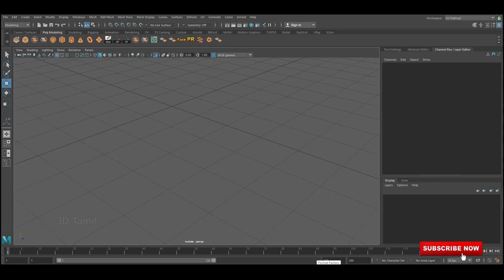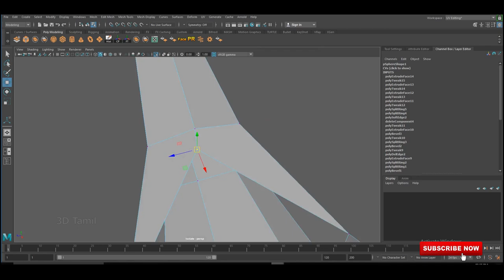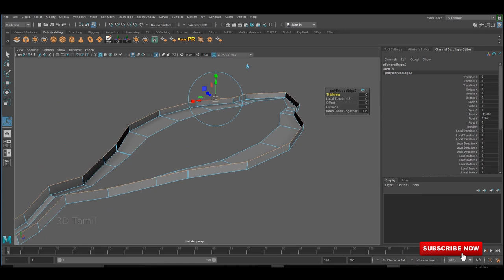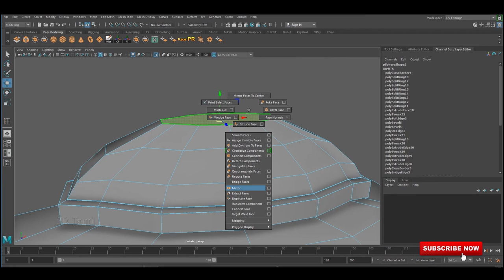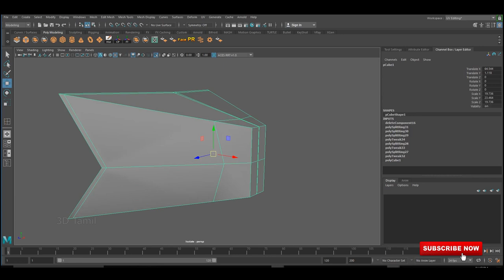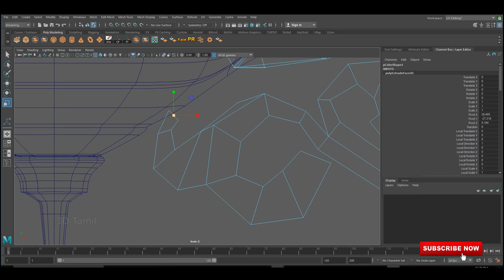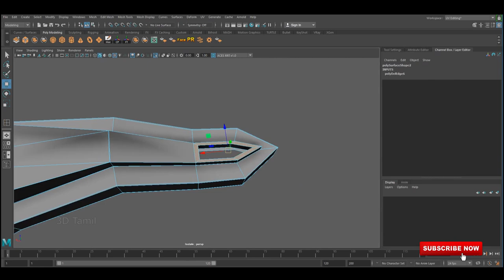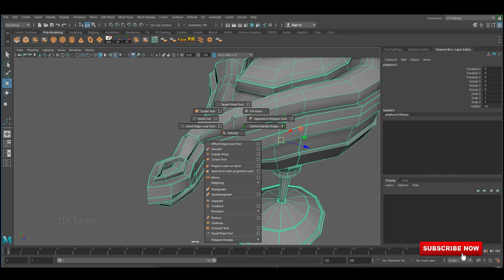Autodesk Maya - Aladdin Lamp Speed Modeling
This video shows a timelapse video on how to model a simple 3D Modelling of Aladdin Lamp. Autodesk maya-2018 was used to model and Substance Painter for texturing.